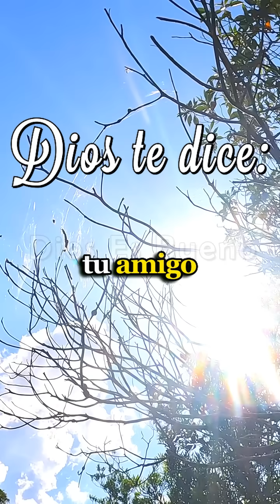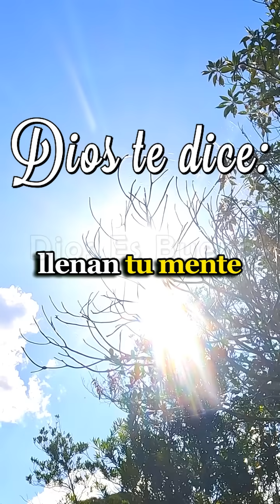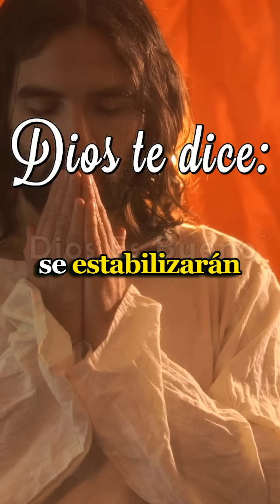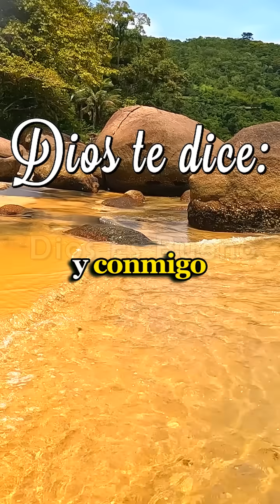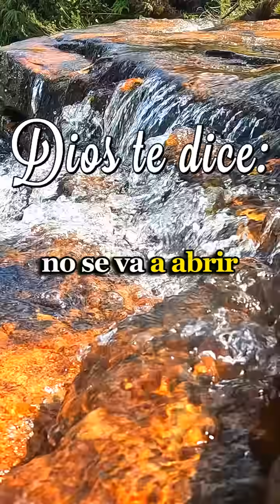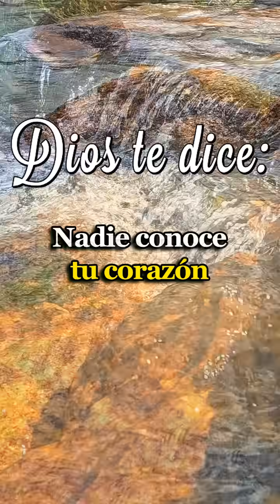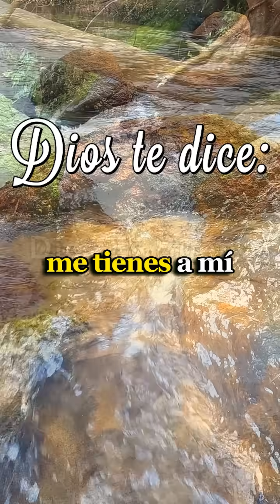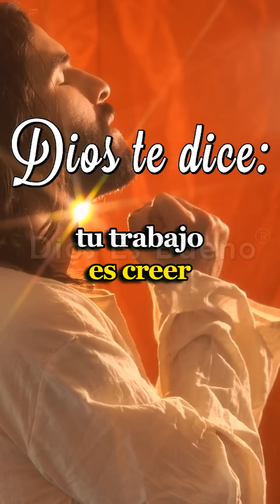DIOS TE DICE HOY: Nunca Te Abandonaré, No Tengas Miedo en esto que estás Pasando este Día.! AMÉN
DIOS TE DICE Y TE HABLA HOY: Soy tu mejor amigo, nunca te abandonaré estoy contigo siempre en las buenas y en las malas en el tiempo de la alegría y en la dificultad. No tengas miedo en esto que estás pasando porque no te voy a dejar. Aquí vengo fielmente como tu Dios, tu amigo, tu padre amoroso y paciente para recordarte que estoy contigo, guío tus pasos, te ayudo, y te hago más fuerte.
soy tu mejor amigo
Amén Dios es Bueno, Dios te Habla Hoy, Escúchalo Nunca Te Abandonaré, No Tengas Miedo en esto que estás Pasando, YO Te SOSTENGO.!